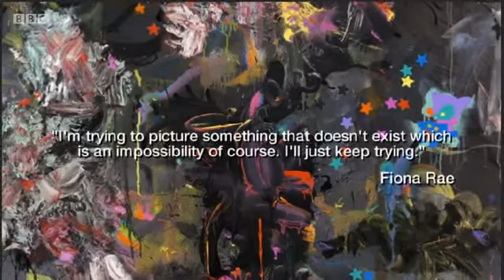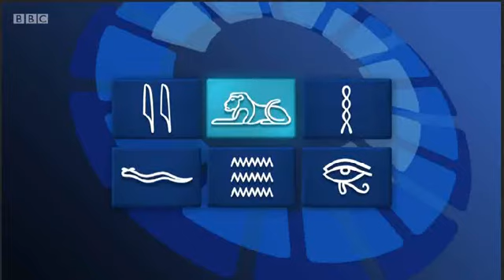Only Connect - History Boys v Oxonians